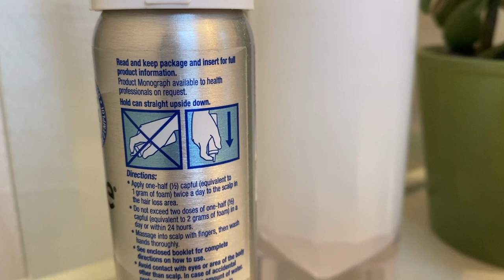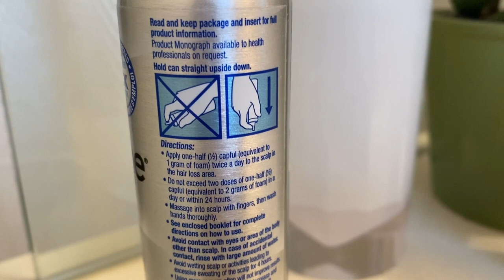BEFORE YOU USE ROGAINE OR MINOXIDIL *DO THIS* (What you NEED TO do FIRST for WOMEN'S HAIR LOSS!)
DON'T USE ROGAINE OR MINOXIDIL WITHOUT WATCHING THIS FIRST (What you NEED TO do before you apply!) I’ve never made a video about what to do BEFORE you start Rogaine and/or generic minoxidil. Here’s what you should do and what to consider before you buy it and start using it.